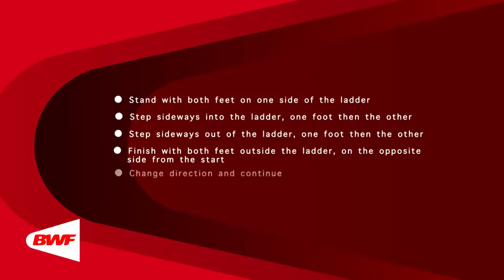CE2M8V11 Ladder Work (Side Shuffle)